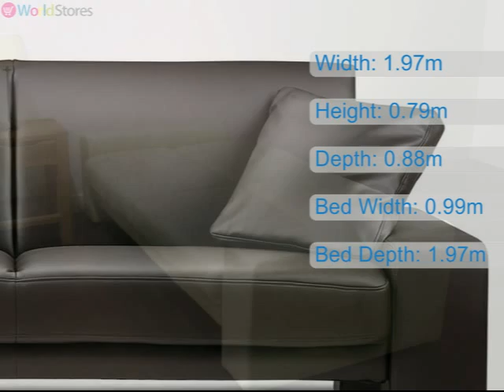cuba sofa bed movie